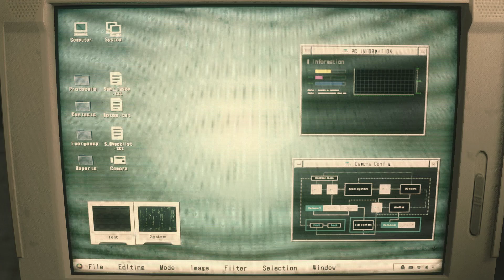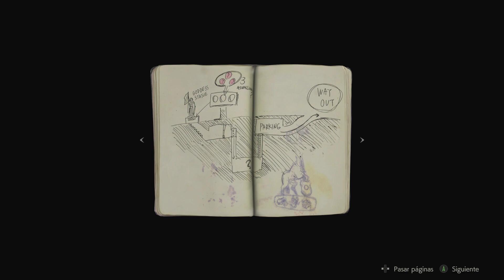Resident Evil 2 Remake - Leon - 01 Esto pinta bien! Aunque con un final abrupto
¡RE2 Remake ya está aquí! Vamos a empezar a jugar una partida normal con Leon y después pasaremos a Claire. ¡Por último iremos a por el platino! Haremos todas las guías como ya hicimos en su día con RE7.